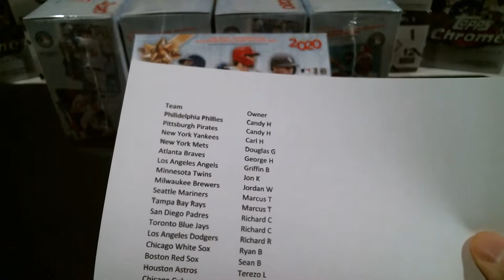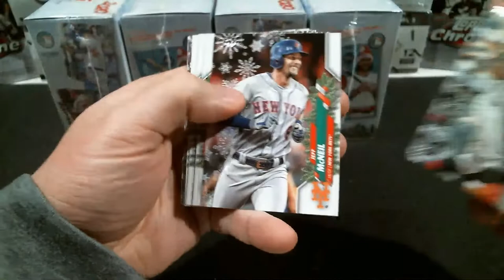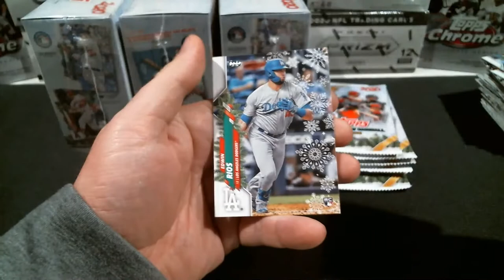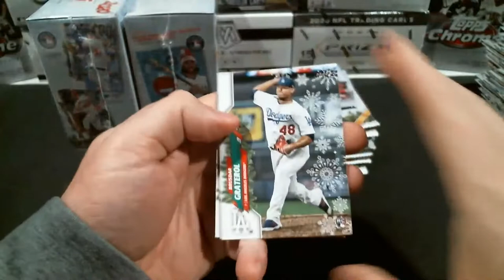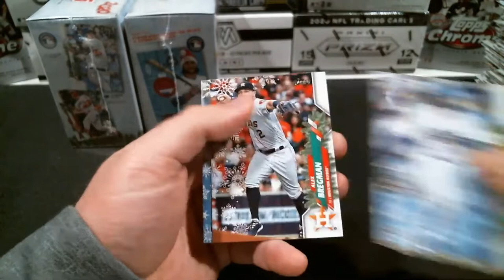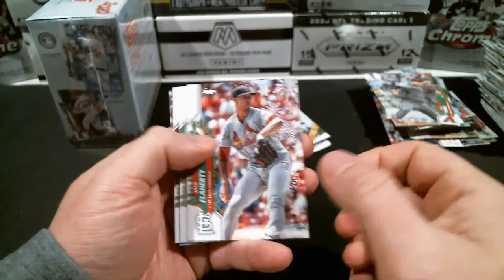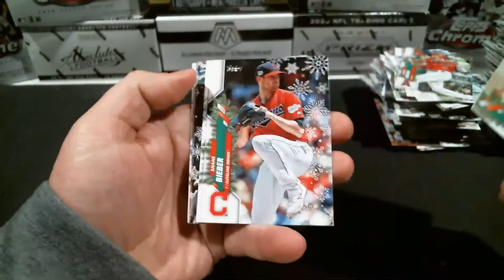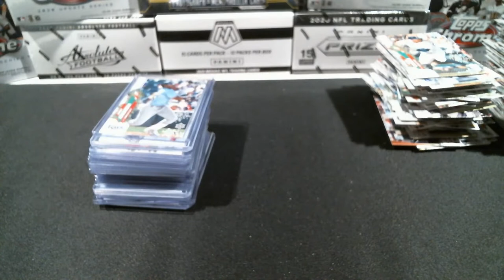Topps Holiday 5 Blaster Box Break PYT#3